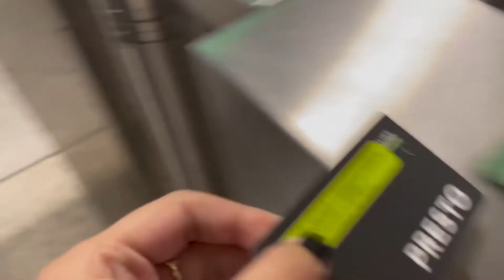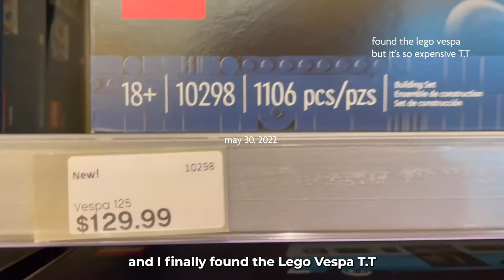mini vlog | back in toronto and recovering from these killer allergies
Hi guys! So sorry *AGAIN* for the late upload, I got hit with allergies or something and it made it a bit difficult to film. I hope you enjoy this casual week in my life and are excited for more content coming soon!

Time Stamps:
00:00 Intro
01:01 day at High Park
03:03 journaling in the park & heading home
03:58 the lego vespa of my dreams
04:04 desert at demetres
04:32 catching up with friends
04:55 Sephora packaging came sooner!
05:19 Rare Beauty by Selena Gomez Blush & Concealer
08:05 outro xoxo

FAQ ʕ•́ᴥ•̀ʔっ
editing software: Adobe Premiere Pro + iMovie
camera: iPhone 12 Pro
age: 2000 baby 🐉

                                                                 ˗ˋˏ ♡ ˎˊ˗